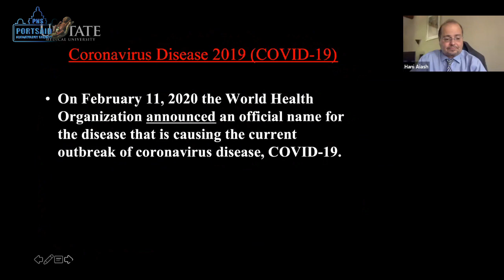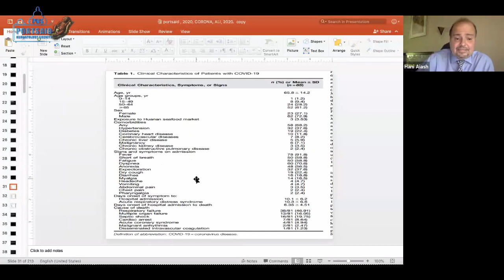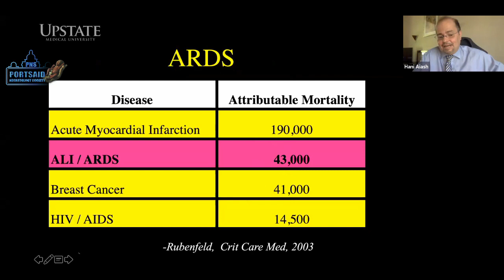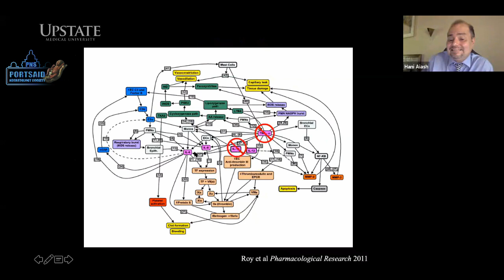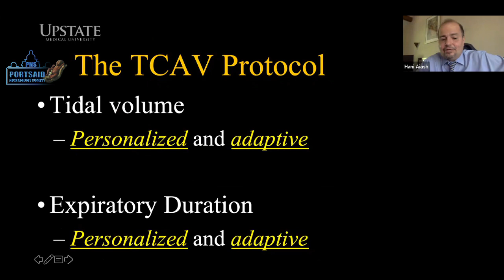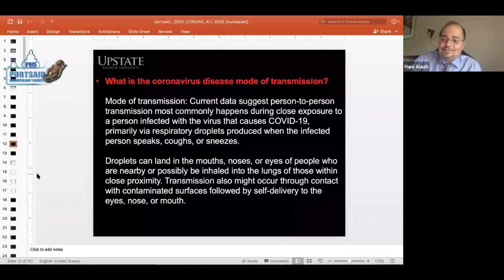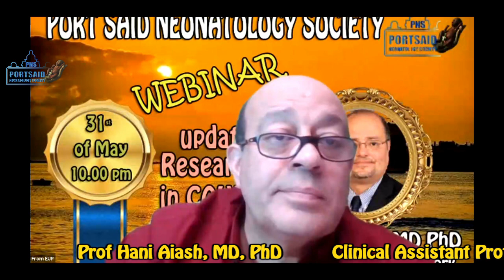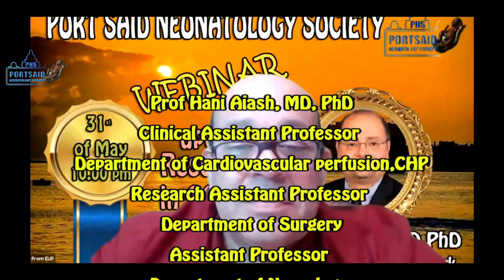“Updated Researches in COVID 19” Prof Hani Aiash, MD, PhD, webinar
Prof Hani Aiash, MD, PhD
Clinical Assistant Professor, Department of Cardiovascular perfusion, CHP.
Research Assistant Professor, Department of Surgery.
Assistant Professor, Department of Neurology
State University of New York
“Updated Researches in COVID 19”